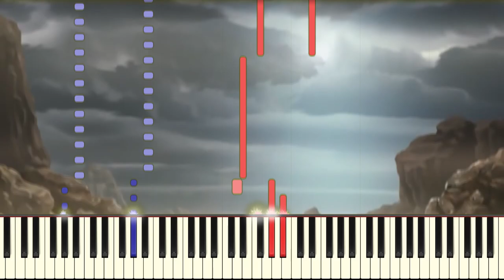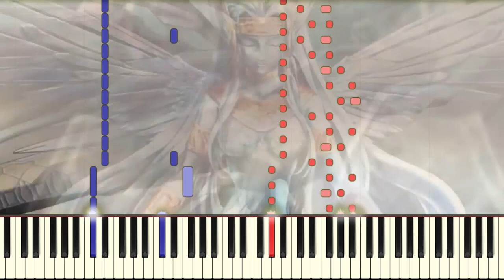Release of the Far West Ocean (Ys VI: The Ark Of Napishtim) - Synthesia / Piano Tutorial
Falcom Sound Team jdk - Release of the Far West Ocean  / Ys VI: The Ark Of Napishtim (2003) (Piano Cover/Tutorial)